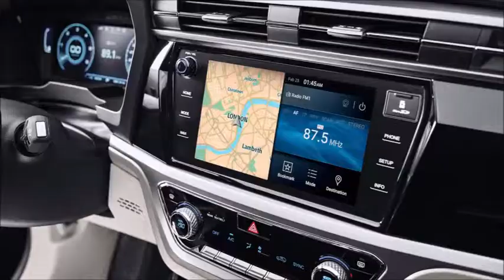SSANGYANG KORANDO 2020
Le SUV SsangYong Korando a été complètement revu en 2019 avec un tout nouveau design extérieur contemporain, un habitacle spacieux et raffiné de qualité supérieure, des systèmes d'assistance à la conduite et de sécurité améliorés, ainsi qu'une connectivité à la pointe de la technologie.
La voiture arbore un nouveau look qui a été conçu pour maximiser son caractère robuste avec une nouvelle calandre distinctive et un traitement des phares à l'avant.
Le nouveau VUS SsangYong Korando est conçu pour les familles à la recherche d'un style de vie actif et conviendra à ceux qui recherchent une voiture capable de supporter les rigueurs de la vie familiale, avec un espace intérieur de premier plan pour les enfants en pleine croissance et un espace de rangement généreux pour tous leurs loisirs. équipement et besoins quotidiens.

La voiture sera mise en vente en Corée au début de 2019 et les ventes en Europe devraient commencer à partir de la mi-2019.

Forme et fonction - le style contemporain rencontre le pur côté pratique

Avec un tout nouveau style distinctif à l’extérieur, la face avant s’inspire du nouveau look SsangYong mais avec des lignes latérales fortement sculptées.
Bien que ce look très contemporain soit conçu pour plaire à un profil de clientèle plus jeune, son design extrêmement pratique plaira à tous les âges.
Plus long, plus large et plus bas que la voiture qu’il remplace, le nouveau SsangYong Korando mesure 4 452 mm de long, 1 870 mm de large et 1 620 mm de haut, avec un empattement de 2 675 mm, l’un des plus longs de sa catégorie pour un confort accru. La capacité des bagages varie de 551 litres avec tous les sièges en place à 1 248 litres avec les sièges arrière rabattus.
À l'intérieur, l'habitacle spacieux offre un meilleur dégagement pour le pavillon et les sièges arrière que ses concurrents, avec un habitacle de haute technicité. Il est également orienté vers le conducteur avec une gamme de fonctionnalités telles qu'un écran 9 "AVN (navigation audiovisuelle) et un combiné de couleurs LCD couleur 10,25" pour offrir toutes les informations nécessaires, et un siège réglable dans les quatre sens avec support en bois pour plus de confort. Pendant ce temps, les passagers bénéficient également de fonctionnalités telles que l’éclairage ambiant de couleur changeante et des portes conçues pour recouvrir les bas de caisse le long de la partie inférieure du corps afin d’empêcher la poussière de se déposer sur le côté du véhicule lors de l’entrée et de la sortie.

Haut niveau de sécurité

Grâce à une gamme complète d’aides passives et actives intégrant les toutes dernières fonctionnalités technologiques et offrant de multiples airbags, dont un airbag au genou du conducteur, Korando sera l’une des voitures les plus sûres de son segment.
Les systèmes d'assistance et de sécurité avancés présents sur le SsangYong Korando comprennent un système de freinage d'urgence avancé (AEBS), une caméra et un radar, une assistance au maintien de voie, une alerte de déplacement du véhicule, des alertes de distance et de conduite, un régulateur de vitesse intelligent et adaptatif et une assistance en route . Il comporte également une détection de l'angle mort, une assistance au maintien de la file et une alerte de trafic transversal avec activation automatique des freins liée aux trois si le conducteur n'applique pas les freins en premier.

Connectivité et technologie

Avec un des intérieurs les plus contemporains et un tableau de bord large et facilement accessible, le nouveau Korando hérite de la toute dernière technologie et de la connectivité embarquées telles que Apple CarPlay, Google Android Auto et un système de navigation par satellite Tom Tom qui apparaît à l'écran. l’écran principal et dans le groupe d’instruments pour une visualisation en toute sécurité.

Le pouvoir de livrer

La voiture sera proposée avec l'option de deux moteurs Euro 6d dès le lancement, d'un tout nouveau moteur essence GDI de 1,5 litre et d'un moteur diesel de 1,6 litre actualisé. Un VE est prévu de suivre en temps voulu.
Le nouveau moteur essence GDI-turbo de 1,5 litre tournant de 1,497 cc développe une puissance maximale de 163 ch à 5 500 tr / min et un couple maximal de 280 Nm de 1 500 à 4 500 tr / min, avec un CO2 de 146 g / km.
Le moteur diesel très économique, puissant et propre de 1,6 litre développe 1 597 cm³, délivrant une puissance maximale de 136 ch à 4 000 tr / min et un couple maximal de 324 Nm à 1 500 tr / min pour le modèle automatique, avec un CO2 de 115 g / km.
Le diesel de 1,6 litre avec automatique offrira une capacité de remorquage impressionnante de 2 tonnes, ou de 1,5 tonne avec les autres moteurs et transmissions. Les deux moteurs seront proposés avec une fonction d'arrêt / de démarrage automatique sur les modèles à deux roues motrices avec boîte manuelle à 6 vitesses et boîte automatique à 6 vitesses AISIN.